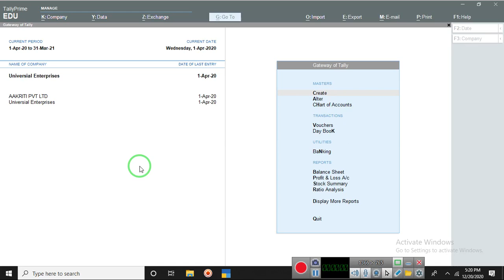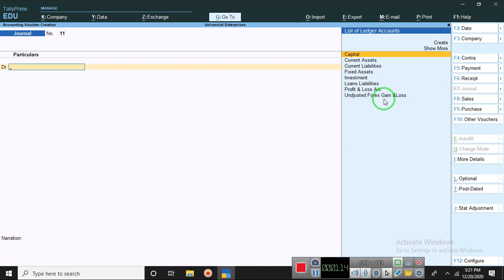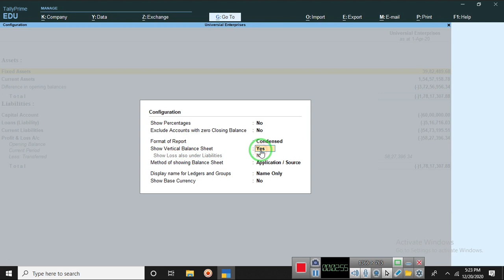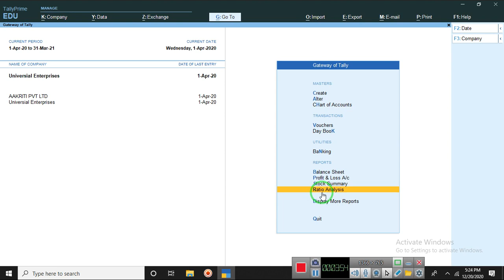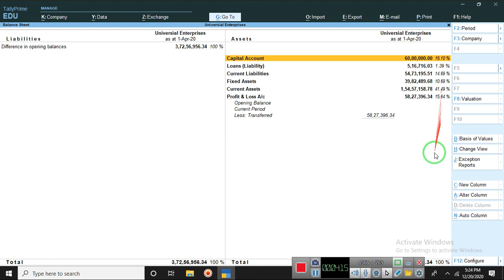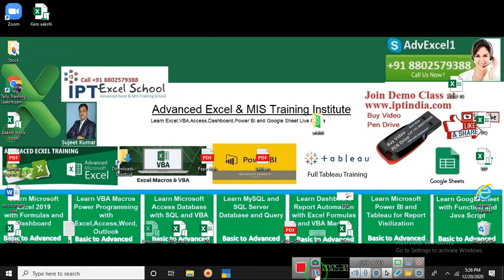A1 How to make journal voucher entry and anebal balance sheet conferigration 1